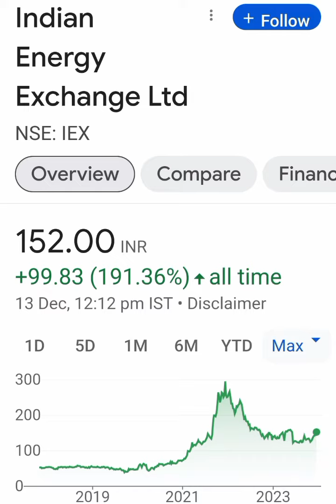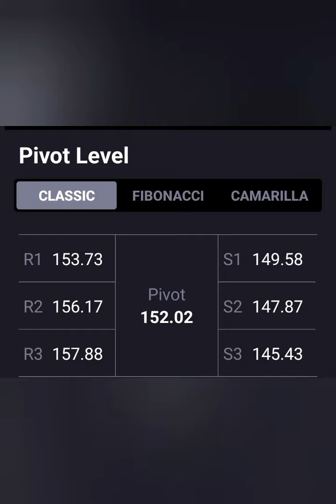IEX Ltd Share Latest news💥Long term Target=200+💥आगे क्या करे📈Buy Hold Sell📉